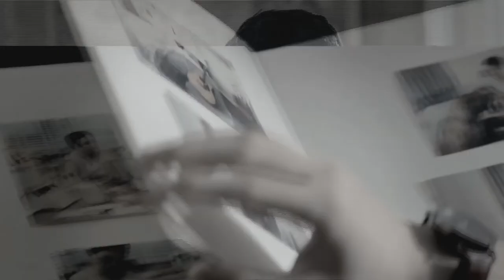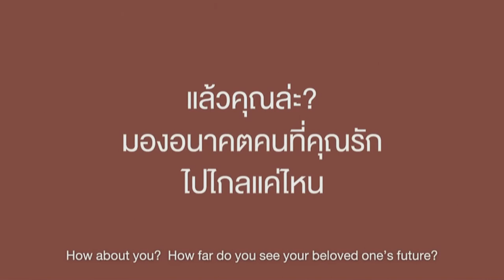Channel8Thailand : คิ้วพรหมชาติ 09-10-60